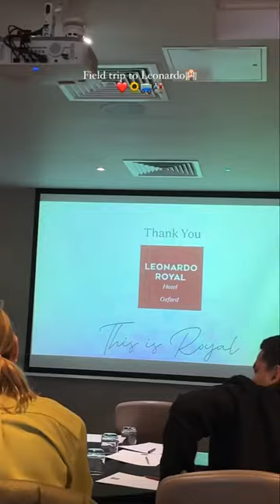Field trip at Leonardo Hotel🏨⭐️🚎👫🏻❤️🌻